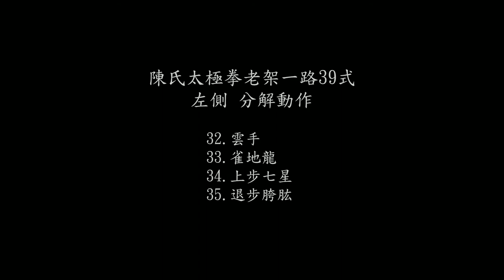陳氏太極拳老架一路39式(32.雲手 ~ 35.退步胯肱)分解動作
0:00 正面分解動作
0:54 背面分解動作
1:51 左側分解動作
2:43 右側分解動作